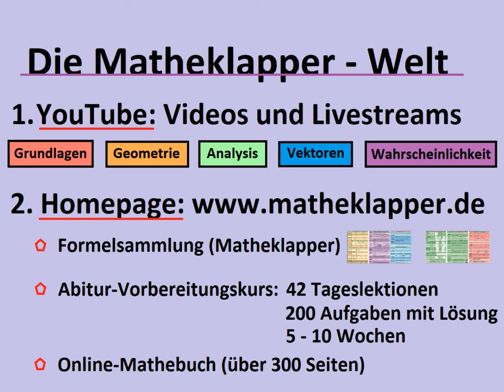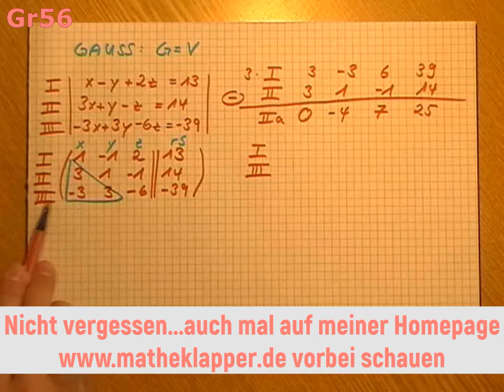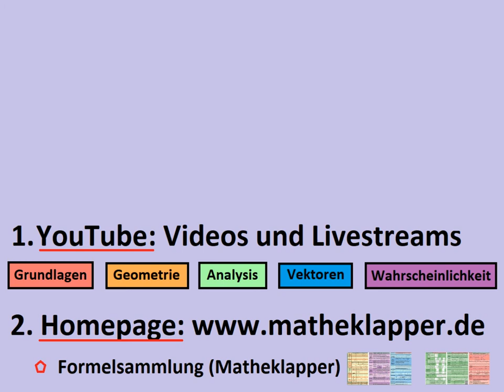Gr56 LGS Gauss-Verfahren Aufgabe 3 (viele Lösungen) - Matheklapper.de (Formelsammlung)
Grundlagen Teil 56: Gauß-Algorithmus Aufgabe 3 (viele  Lösungen)

Du lernst, wie man Gleichungssysteme mit dem Gauss-Verfahren lösen kann...in diesem Fall ein Gleichungssystem mit 3 Gleichungen und 3 Variablen, welches unendlich viele Lösungen hat. Und nicht vergessen...wegen meiner Formelsammlung auf meiner Homepage vorbeischauen...VIEL SPASS :-)